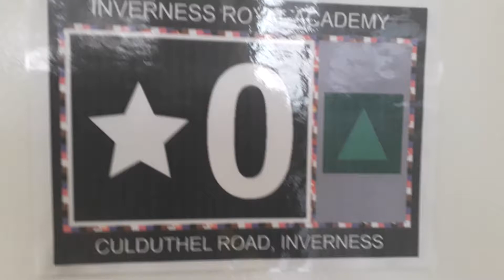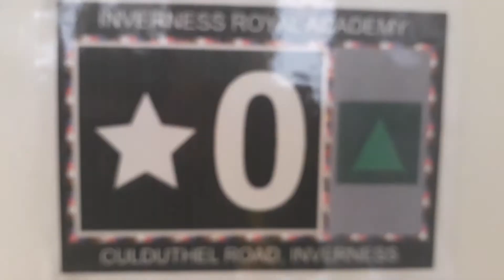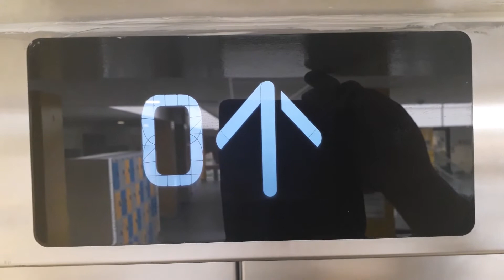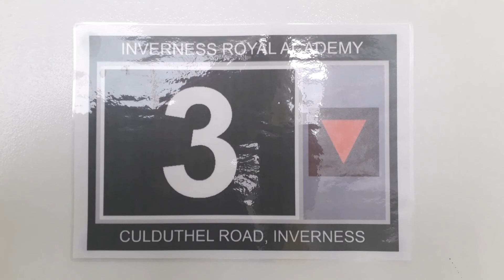Kone Ecodisc North Lift at the Inverness Royal Academy in Inverness